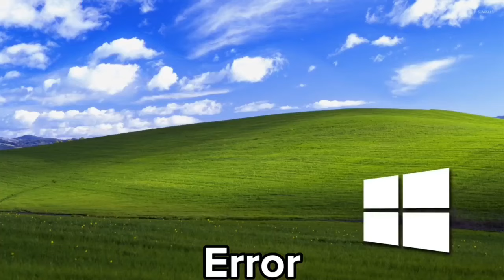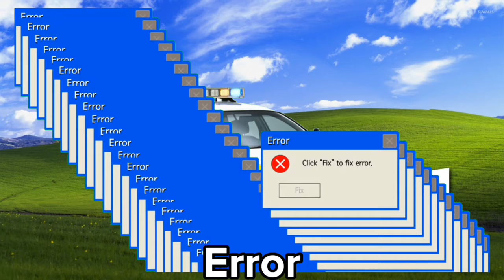ALL IN ONE Siren & Horn [Mega Compilation] Sound Variations & Effects in 400 Seconds (8 Min)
ALL IN ONE Siren & Horn [Mega Compilation] Sound Variations & Effects - Ambulance, Police Cars, Fire Trucks, Bus, Train, Helicopter and other cars in one video!

*All videos in this Video are created by me Happy Truck

When creating such videos I use free images and free to use green screen videos with other different video parts, edit them with Adobe Premiere Pro & Photoshop for creation new kind of sound and visual variations and effects. It takes about 4 hours to create these videos so that my viewers can feel the difference between the original video and the video I created.